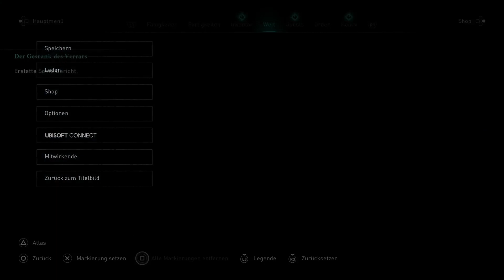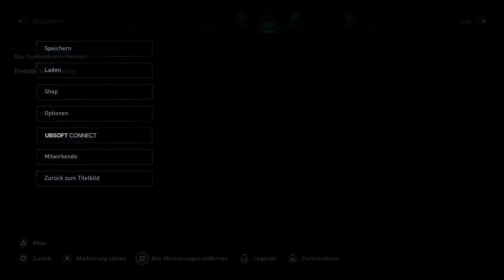Auf der Suche nach weiteren Beweisen - Lets Play Assassins Creed Valhalla (Deutsch , German)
Die einunddreißigste Folge zu meinem Lets Play von Assassins Creed Valhalla, ein weiterer, neuer Teil der Reihe, der uns ins Reich der Wikinger entführt und uns ihre blutige Reise nach England zeigt, und ich spiele es natürlich auf der PlayStation 4.

Verkörpere Eivor und brich auf der Suche nach Ruhm mit den Wikingern zu Raubzügen auf. Überfalle deine Feinde, lasse deine Siedlung wachsen und weite deine politische Macht aus, um dir einen Platz unter den Göttern in Valhall zu verdienen.

– Führe epische Wikinger-Raubzüge gegen sächsische Truppen und Festungen an.
– Kämpfe mit zwei Waffen gleichzeitig und erwecke den instinktiven Wikingerkampfstil zum Leben.
– Stelle dich der unterschiedlichsten Auswahl von Gegnern, die es je in Assassin's Creed gab.
– Forme deinen Charakter und die Siedlung deines Clans mit jeder Entscheidung, die du triffst.
– Erkunde eine offene Welt im dunklen Zeitalter von der rauen norwegischen Küste bis zu den beeindruckenden Königreichen Englands.